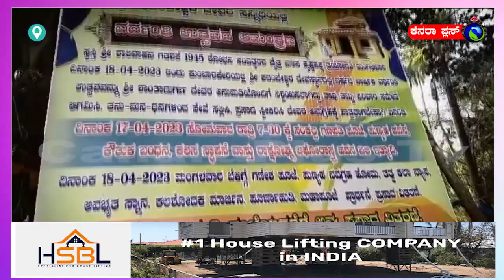ಅಂಕೋಲಾ ತಾಲೂಕಿನ ಕುಂಬಾರಕೇರಿಯ ಪುರಾತನ ಪ್ರಸಿದ್ಧ ಶ್ರೀಕದಂಬೇಶ್ವರ ದೇವರ ವಾರ್ಷಿಕ ವರ್ದಂತಿ ಉತ್ಸವ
17-4-23 ಅಂಕೋಲಾ ತಾಲೂಕಿನ ಕುಂಬಾರಕೇರಿಯ ಪುರಾತನ ಪ್ರಸಿದ್ಧ ಶ್ರೀಕದಂಬೇಶ್ವರ ದೇವರ ನೂತನ ಭವ್ಯ  ದೇಗುಲ ನಿರ್ಮಾಣವಾಗಿ ವರ್ಷಗಳೇ ಕಳೆದಿದ್ದು, ದೇಗುಲದ ವಾರ್ಷಿಕ ವರ್ದಂತಿ ಉತ್ಸವ ಏಪ್ರಿಲ್ 17 ಮತ್ತು 18 ರಂದು ವಿವಿಧ ಧಾರ್ಮಿಕ ವಿಧಿ ವಿಧಾನಗಳೊಂದಿಗೆ ನಡೆಯಲಿದೆ.